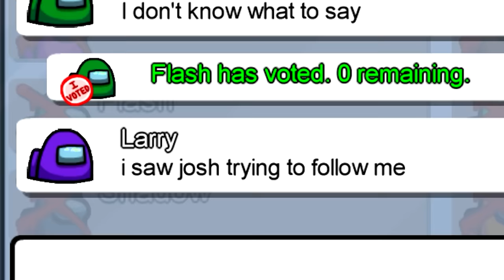Among Us BUT Everyone Is A GHOST!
👬 MY FRIENDS!